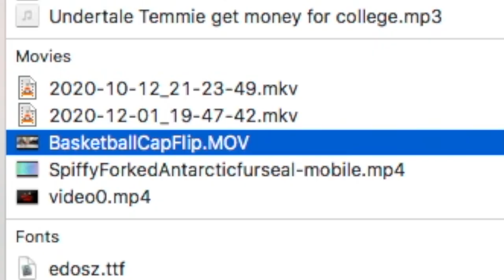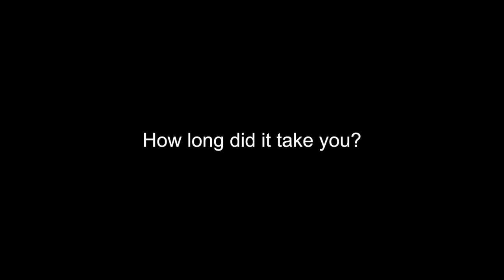Capping a Water Bottle on a Basketball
This is a four old video that I finally got to edit the heck out of. In my opinion, it's the best reaction I ever recorded, as well as the best trickshot I have ever done.

People featured: my friends and their mom (same friends in the quality entertainment video)